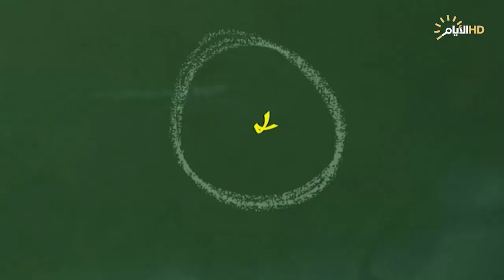برنامج ليش لا، القطاع الخاص في العراق